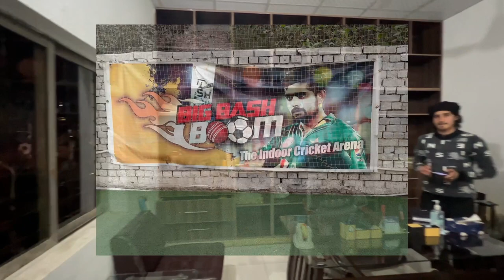Jazil 11 Vs Moud 11 Cricket 🏏 Match || Vlog || 24-Feb-2024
Some Related Videos Titles:-
-) Lion Ny aj Hmla Kr dia😰Pta nh kia Hogea hai Esy
-) Snake Subhan Pr Attack Kr Ka Bhag Gea 😰
-) Dongtong Chicken Dragen Lugs, Hen Farming, Fancy Murgi, Hen Hatching Chicks, Hsn Entertainment
-) Bail Nay Attack Kr Dia 😁 Horse Name Done ❤️
-) Heavy Rain In Lahore - Lahore Me Barish Ka New Record - Bahut Se Areas Pani Me Doob Gaye
-) Nokri k liye Overseas janay k khwahishmando k liye behtreen service
-) Biggest Parrot breeding Farm In Pakistan with unbelievable business
-) High Profit Business With Low Investment | How To Start Small Business at Home | Ajmal Hameed TV

Birds Mites Treatment and Medicine|| How to Protect Birds From Mites|| Mites in Birds|| Mites Attack

-) HSN Entertainment
-) PARROT DIPANKAR
-) Multan Pets
-) Urdu Point.com
-) Dhillon Aviary
-) Zeeshan Faryad
-) Mujeeb Birds Breeding
-) Azad Chaiwala
-) Zunair Birds
-) SYED BIRDS
-) Hafiz Birds Farm
-) AHSAN PETS
-) SHAHID TV
-) pets Vlog
-) Talha Ghouri Vlogs
-) Mini zoo
-) Mishkat Khan
-) SW Pet House
-) VAMPIRE YT